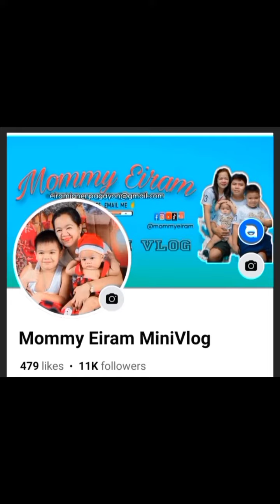Minivlog | Luto-Serye 🍲🍽🔪Ginataang Sitaw-Kalabasa